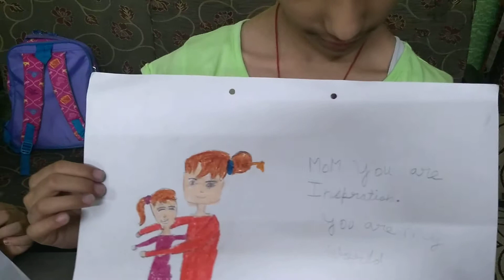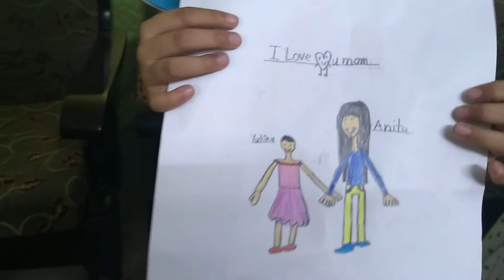Appreciation - Value expressed, applied, imbibed via fun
English Novelists, Meditation, yog, love, praise, hugs, kisses, positive thought centre..